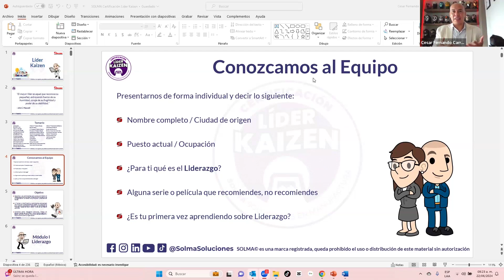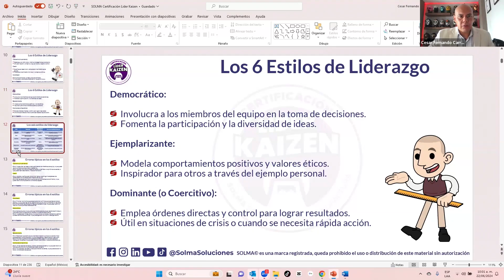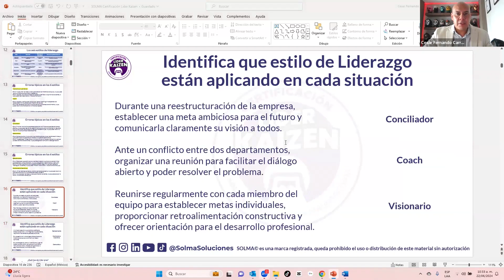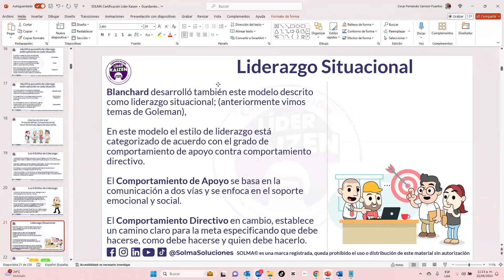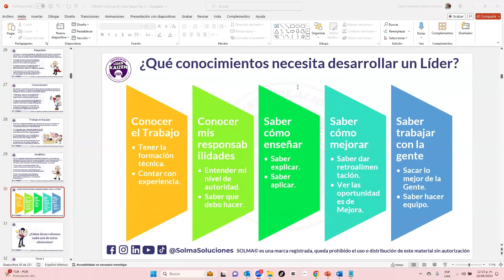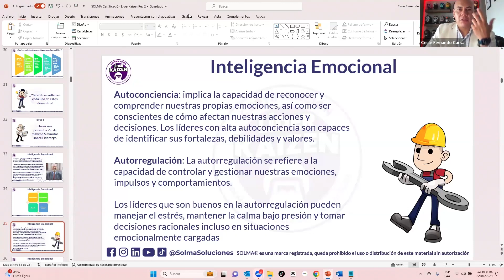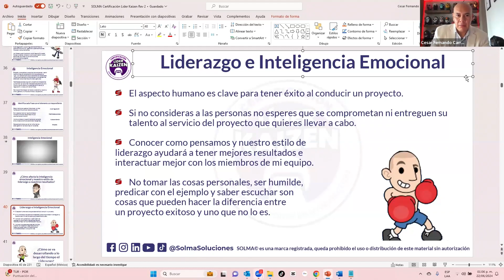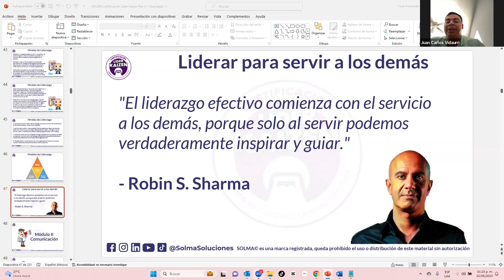Lider Kaizen | SESION 1 | GEN II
¡Aprende sobre Liderazgo, como manejar equipos de trabajo, ser un gran facilitador en eventos Kaizen y comunicarte mejor para sobresalir en tu trabajo! 🙌

📍 Empieza el 4 de Septiembre
⏰ 6 Sesiones 🗓 Miércoles y Sábados
⌚ M 6:30 pm - 10:00 pm.
⌚ S 8:30 am - 01:00 pm.
💵 $5,500.00 pesos 💰 $330 USD

¡Inscríbete para tener un mejor 🙌 salario y más oportunidades laborales!